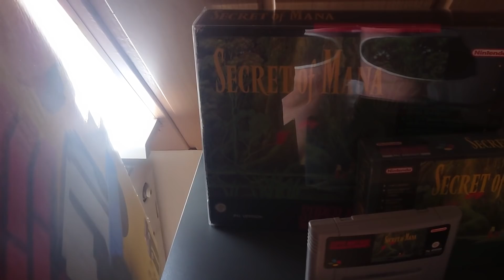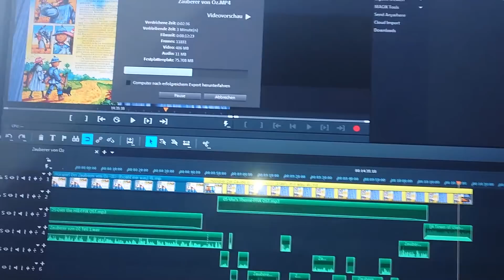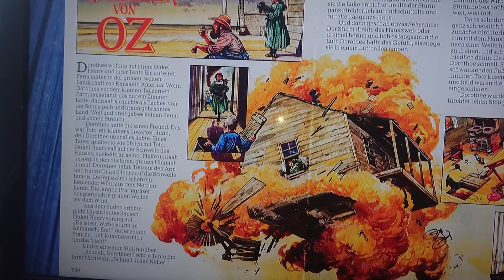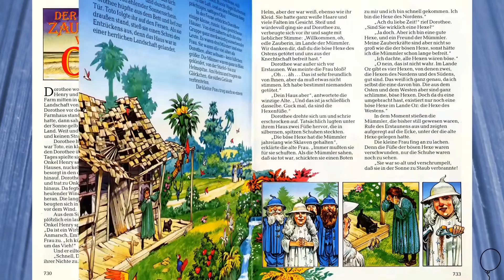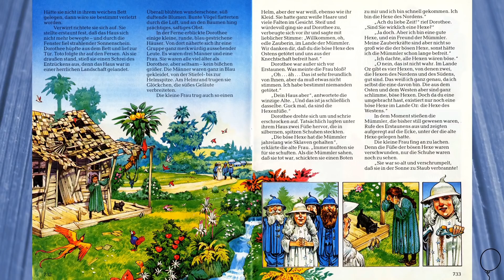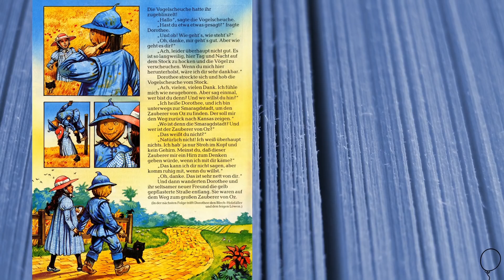Tims Abenteuer mit Axel, quatscht euch dicht und Der Zauberer von Oz Teil 1 - 3. Mai 2020